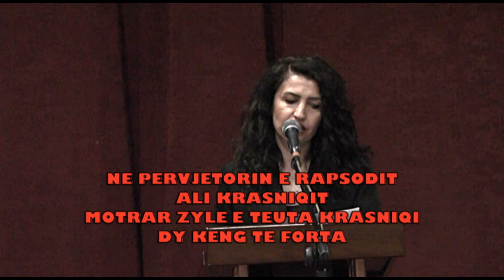ZYLE E TEUTA KRASNIQI 2024 -DY KENG LIVE NE AKADEMIN PER ALI KRASNIQIN